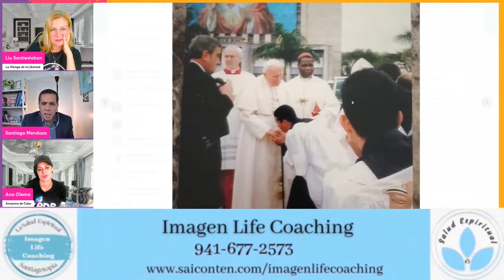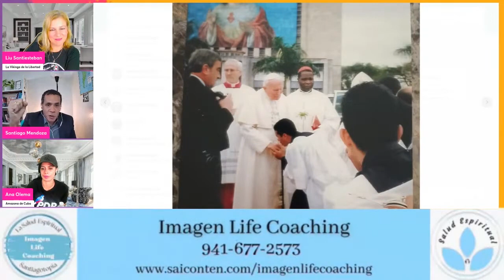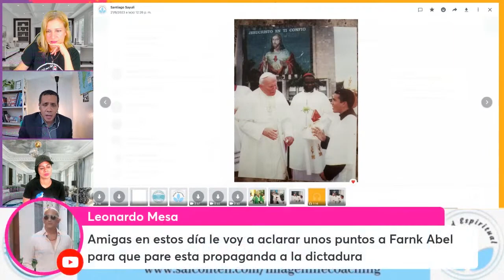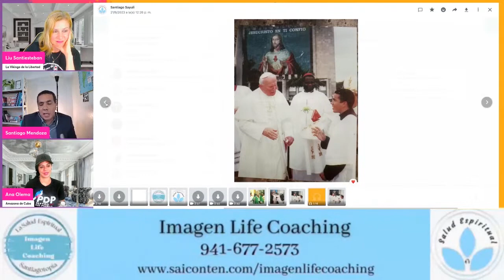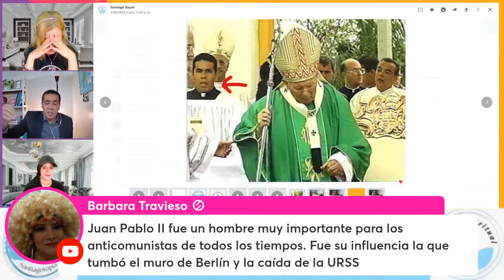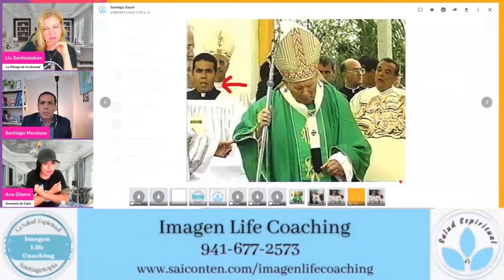Cosas que pasaron durante la visita de Juan Pablo II a Cuba